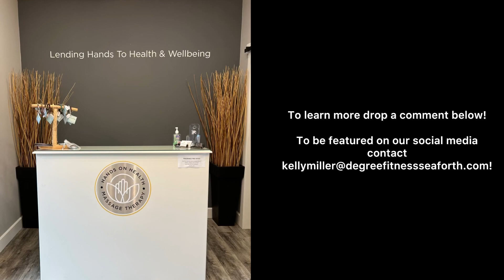Meet Lorenda, Osteopathic Manual Therapist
Met Lorenda, Osteopathic Manual Therapist and learn:

• What is Osteopathic Manual Therapy?
• How does it different from other manual therapy disciplines?
• How does osteopathic manual therapy benefit us?

Interested in being featured on our channel? We'd love to meet you!